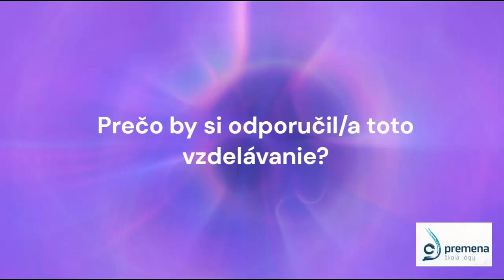Vzdelávanie inštruktor jógy 2025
Odporúčania účastníkov z minulých rokov. Pridaj sa aj ty medzi kvalitných inštruktorov/lektorov jógy a duševného rozvoja.